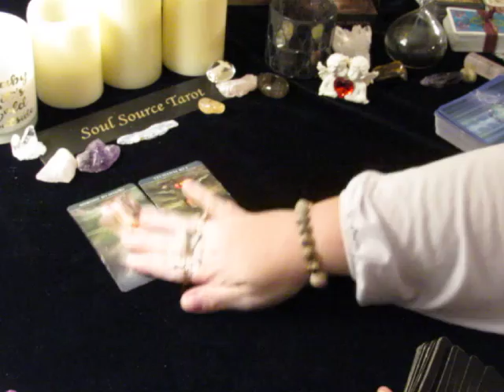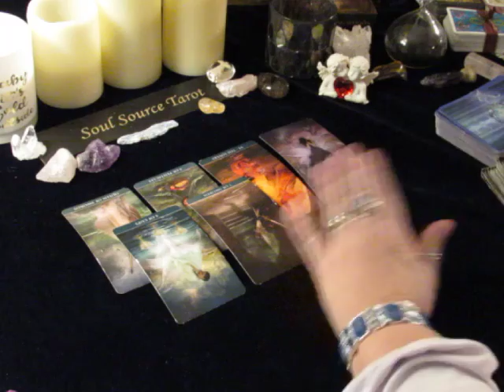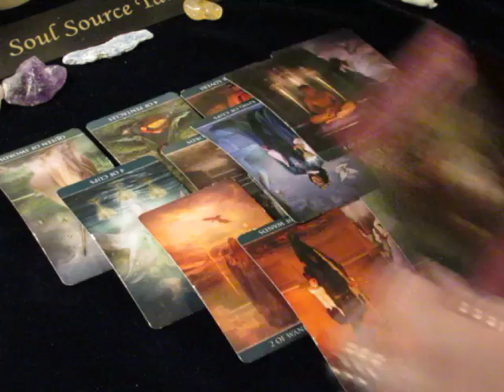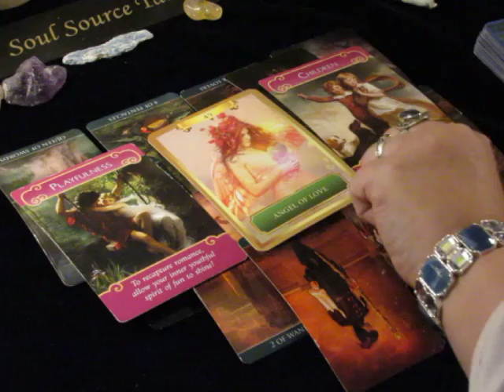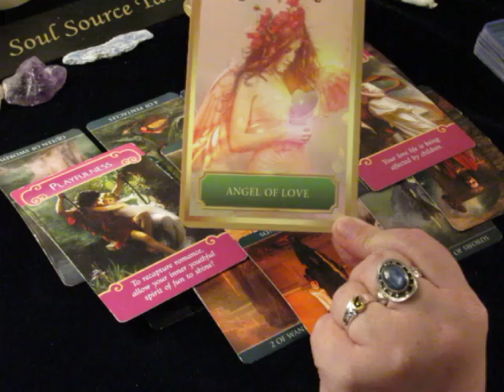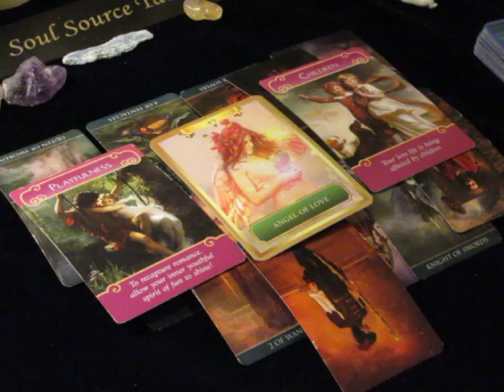~Gemini~LOVE~January 8th to 14th, 2018 Weekly Tarot Reading